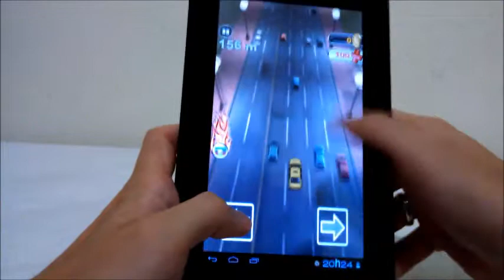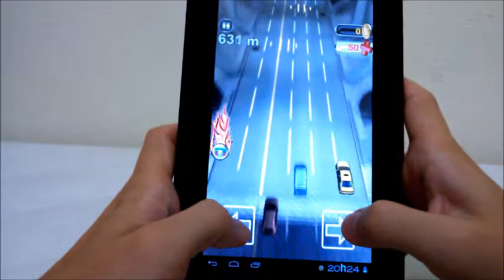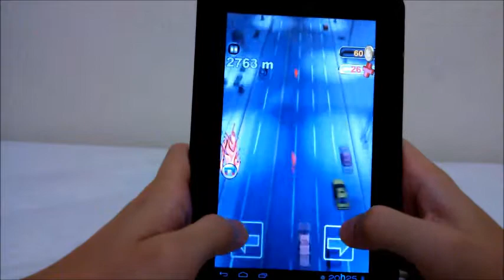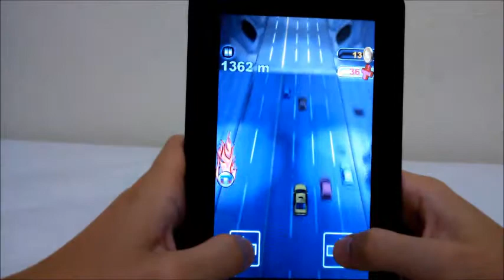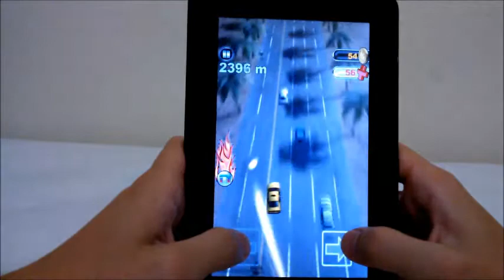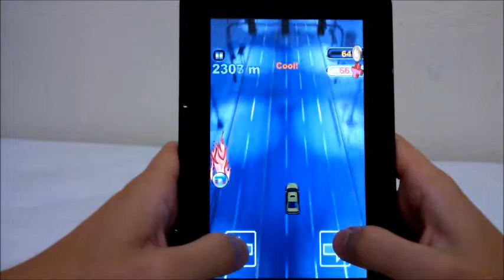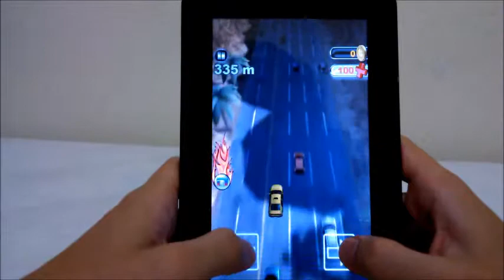Suspect: The Run! - Android [PT-BR]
Vídeo comentado sobre o jogo Suspect: The Run! para Android.